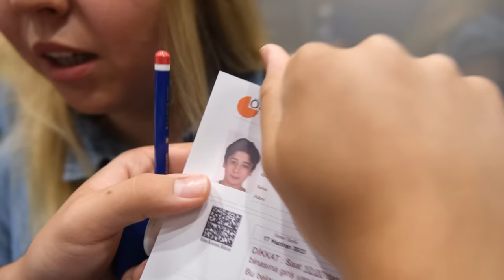SALİME ÜNİVERSİTE SINAVINA GEÇ KALDIN ŞAKASI !! SÜRPRİZ HEDİYE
salime üniversite sınavına geç kaldın şakası !! sürpriz hediye

Merhabalar ben Meral çocuklarımla birlikte komik diyaloglar skeçler kışkırtma parodiler yapıyorum. Görüşmek üzere.